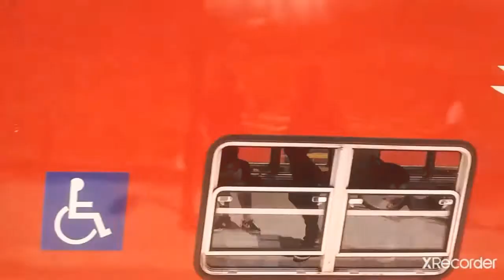línea belgrano Norte locomotoras de ferrovías modelo de locomotora General Motors g22 2022